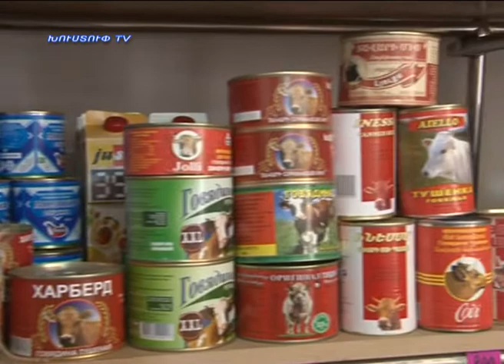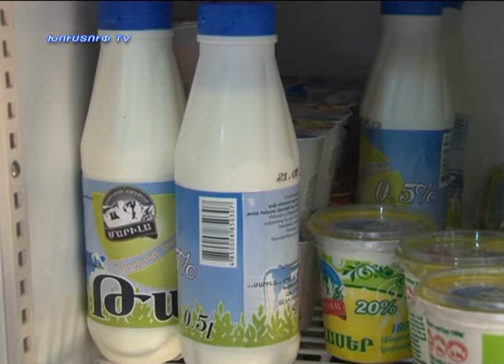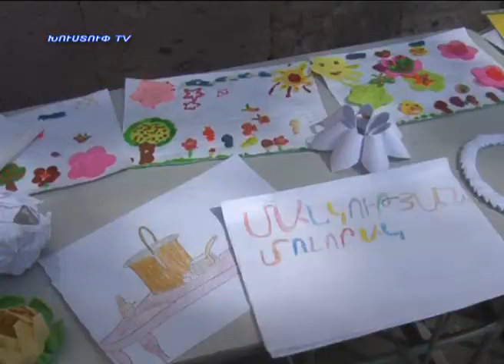kapanlur 22.07.2013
Նորություններ կապանից